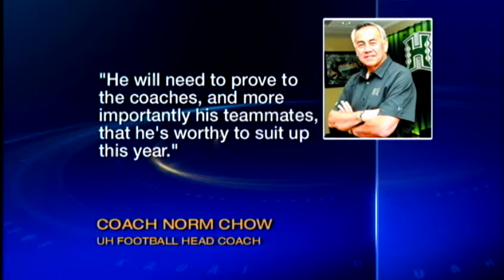Dunnachie pleads no contest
University of Hawaii football player Alex Dunnachie pleads no contest to drunken driving, after being his arrested last month. For news you need to know,